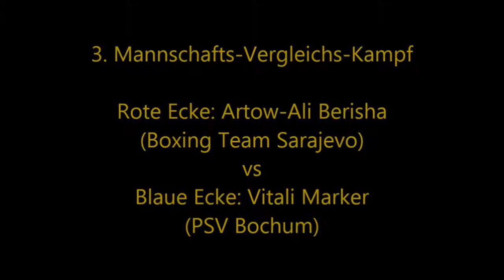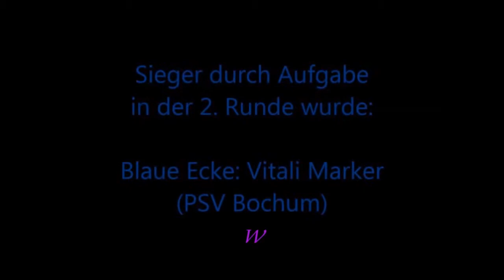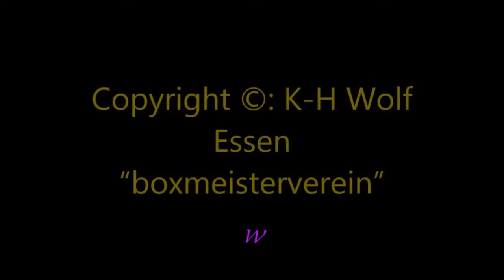BSC Hagen-Haspe * Artow Ali Berisha (BT Sarajevo) vs. Vitali Marker (PSV Bochum) * 01.12.2012